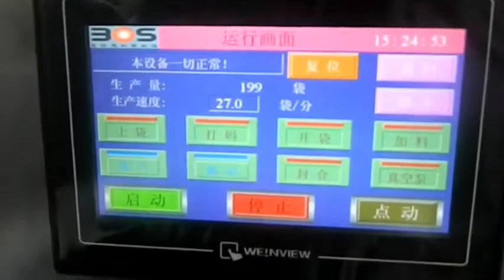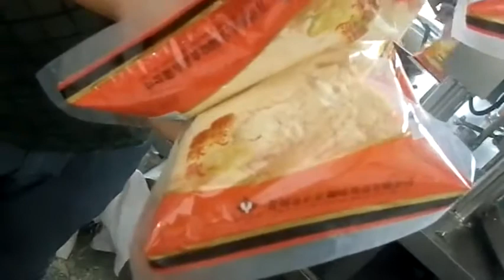flour pouch doypack packing machine,corn flour pouch filling machine